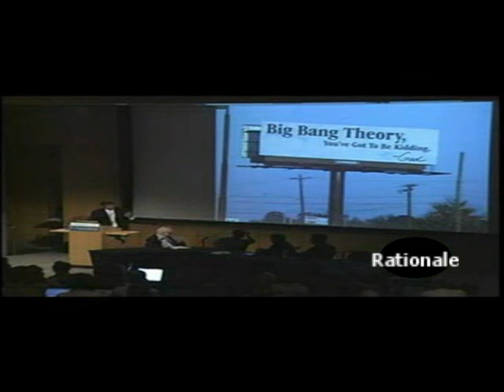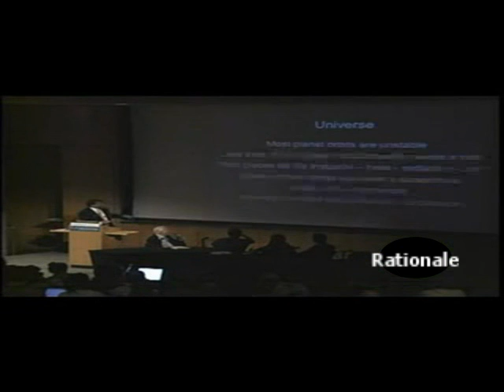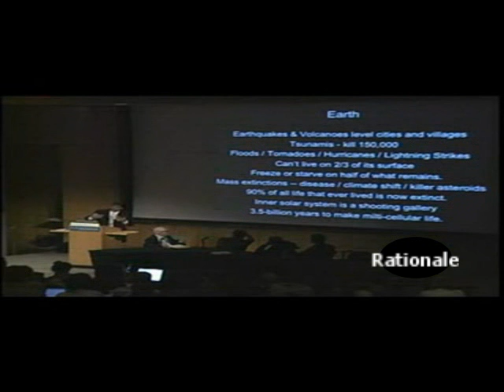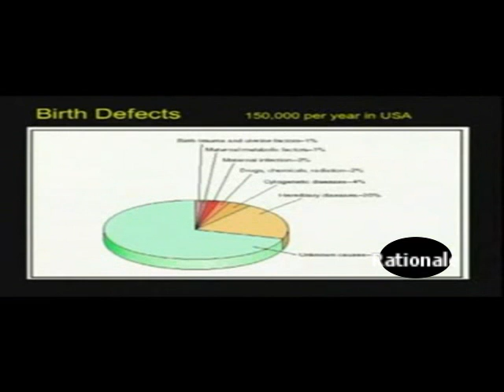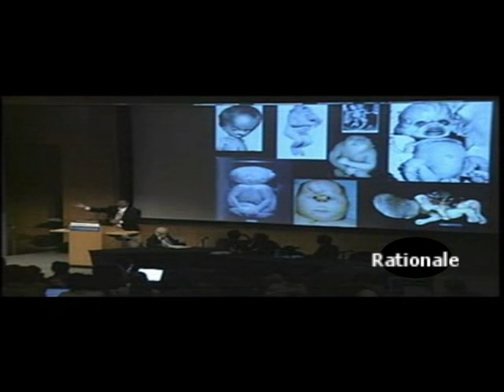Intelligent Design? - Neil deGrasse Tyson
Final comments from a lecture given by Neil deGrasse Tyson.